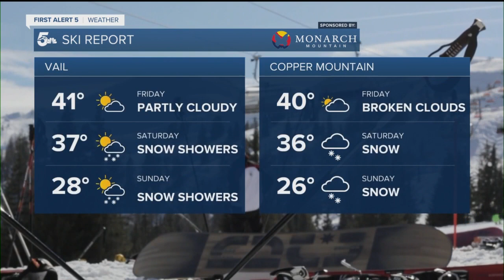Ski Report: Christmas 2023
We're expecting a winter weather event as we roll into Christmas in Colorado.